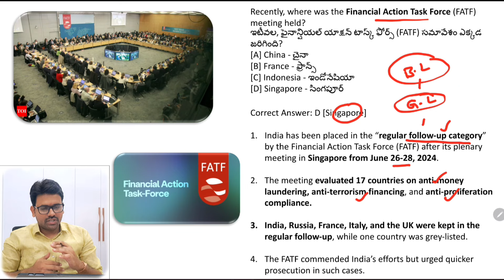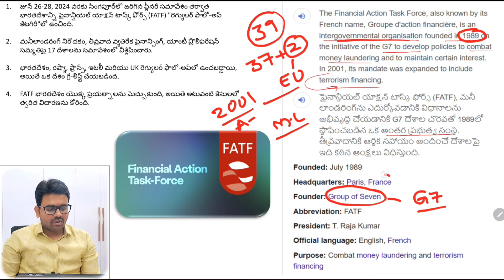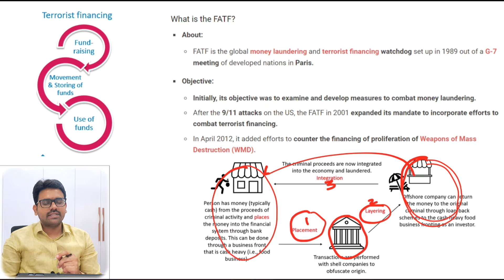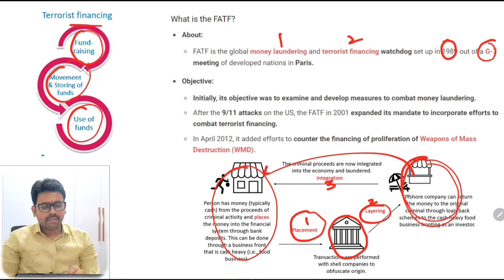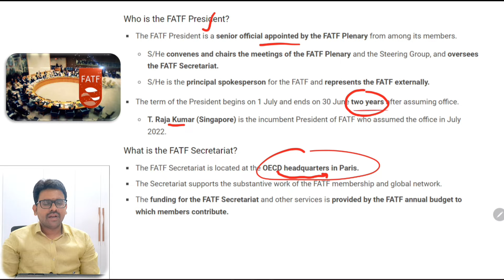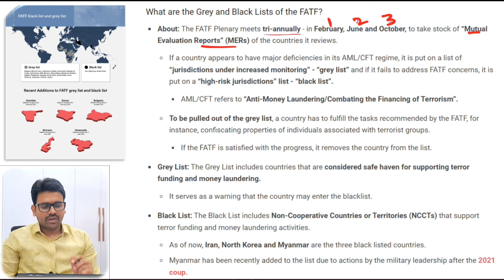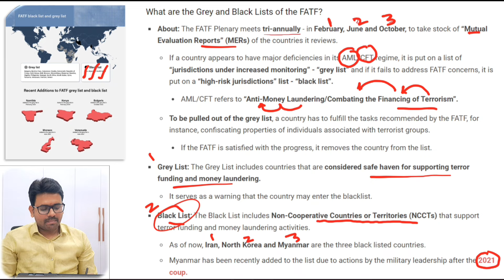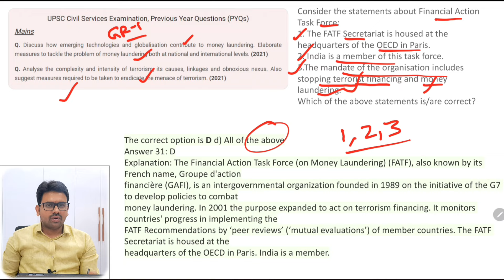Current Economy 2024 - Module 13 | FATF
APPSC Group 2 Mains Syllabus for Indian and AP Economy
Structure of Indian Economy, Economic Planning and Policy:
National Income of India Concept and Measurement of National Income
Occupational Pattern and Sectoral Distribution of Income in India
Economic Growth and Economic Development
Strategy of Planning in India
New Economic Reforms 1991 – Decentralization of Financial Resources
NITI Aayog.
Money, Banking, Public Finance and Foreign Trade:
Functions and Measures of Money Supply
Reserve Bank of India(RBI): Functions, Monetary Policy, and Control of Credit
Indian Banking: Structure, Development, and Reforms
Inflation: Causes and Remedies
India’s Fiscal Policy: Fiscal Imbalance, Deficit Finance, and Fiscal Responsibility
Indian Tax Structure
Goods and Services Tax (GST)
Recent Indian Budget
India’s Balance of Payments (BOP)
FDI.
Agricultural Sector, Industrial Sector and Services in Indian Economy:
Indian Agriculture: Cropping Pattern, Agricultural Production, and Productivity
Agricultural Finance and Marketing in India: Issues and Initiatives
Agricultural Pricing and Policy in India: MSP, Procurement, Issue Price, and Distribution
Industrial Development in India: Patterns and Problems
New Industrial Policy, 1991 – Disinvestment
Ease of Doing Business
Industrial Sickness: Causes, Consequences, and Remedial Measures
Services Sector: Growth and Contribution of Services Sector in India
Role of IT and ITES Industry in Development.
Structure of Andhra Pradesh Economy and Public Finance:
Structure and Growth of AP Economy: Gross State Domestic Product (GSDP) and Sectoral Contribution
AP Per Capita Income (PCI)
AP State Revenue: Tax and Non-Tax Revenue
AP State Expenditure, Debts, and Interest Payments
Central Assistance
Projects of External Assistance
Recent AP Budget.
Agriculture and Allied Sector, Industrial Sector, and Services Sector of Andhra Pradesh:
Production Trends of Agriculture and Allied Sectors
Cropping Pattern
Rural Credit Cooperatives
Agricultural Marketing
Strategies, Schemes, and Programmes related to Agricultural Sector and Allied Sectors in Andhra Pradesh Including Horticulture, Animal Husbandry, Fisheries, and Forests
Growth and Structure of Industries
Recent AP Industrial Development Policy
Single Window Mechanism
Industrial Incentives
MSMEs
Industrial Corridors
Structure and Growth of Services Sector
Information Technology, Electronics, and Communications in Andhra Pradesh
Recent AP IT Policy.